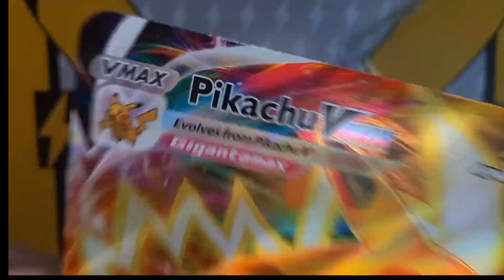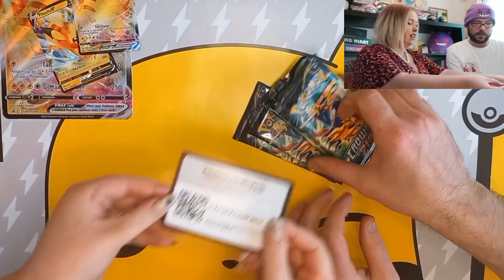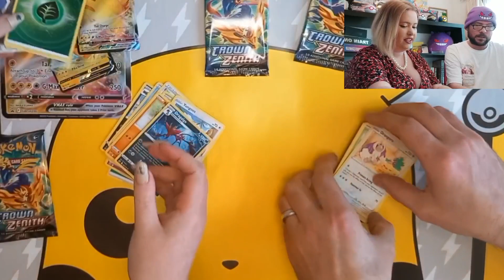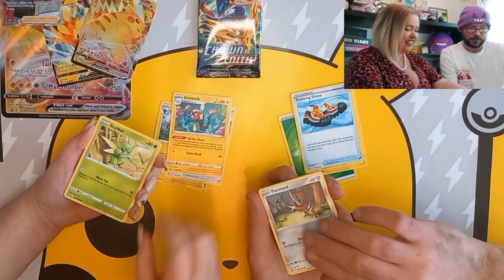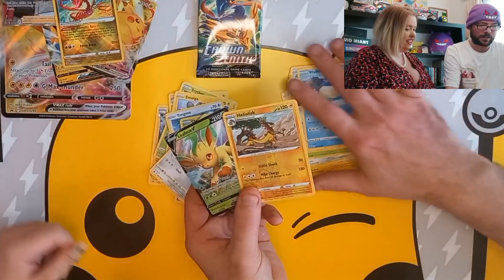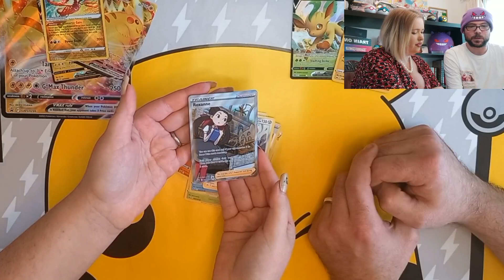Pikachu Vmax Box Opening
Join Mr & Mrs Pookie opening the brand new Crown Zenith Pikachu Vmax Special Collection Box!